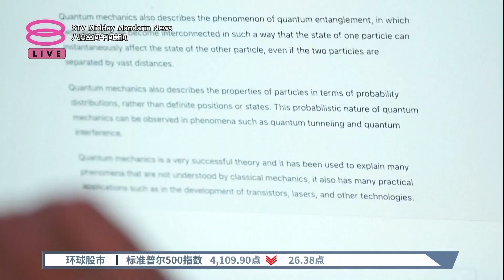OpenAI忧开发铸成大错 促设机构监管AI发展【2023.05.17 八度空间午间新闻】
【OpenAI忧开发铸成大错  促设机构监管AI发展】
OpenAI首席执行员奥尔特曼担心，AI机器人将来可能会取代部分行业，也可能遭人利用在选举期间散播虚假信息。